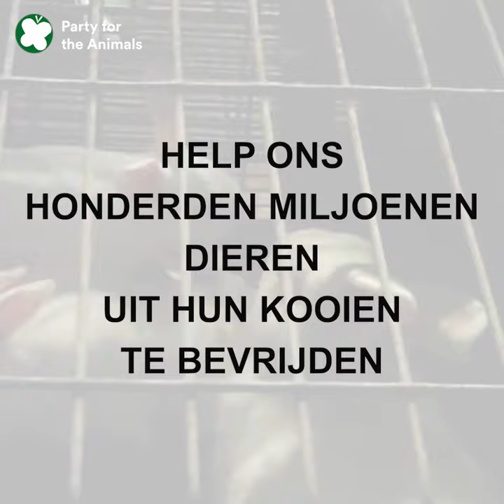Naar het einde van de kooien in Europa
Vraag aan de Belgische Europarlementsleden om hun steun te geven aan het beëindigen van het gebruik van kooien in de Europese veehouderij.

Stuur een mail naar de Nederlandstalige Belgische Europarlementsleden en vraag hen beleefd om in de stemming op donderdag 10 juni 2021 in het Europees Parlement VOOR het afschaffen van de dieronvriendelijke kooien te stemmen.

Volg de link hierna naar de modelbrief en de lijst met hun e-mailadressen

Deel AUB het nieuws en de links zoveel mogelijk.

Wij danken u hartelijk voor uw positieve actie voor de dieren.
Wij zien het liefst de hele veehouderij en vleesindustrie verdwijnen, en beschouwen dit als een noodzakelijke tussenstap om het dagelijkse leven van miljoenen Europese landbouwdieren draaglijker te maken.
Van harte dank!